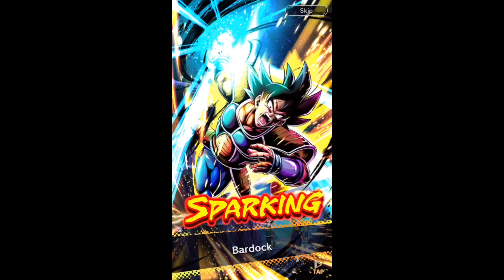Guys here’s my Major News Regarding Dragon Ball Legends I’ll showcase A LF Character PostGame 😊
😊😊❤️💪 Here Guys Stay Put Be Ready 😎😎 Relax The Social Media is Flying